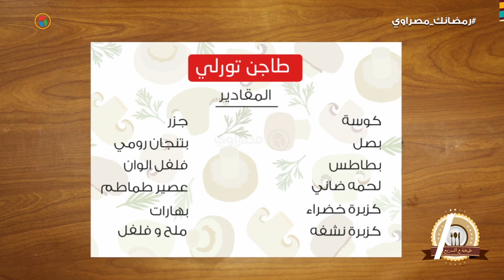طبخة ع السريع | طريقة عمل طاجن التورلي